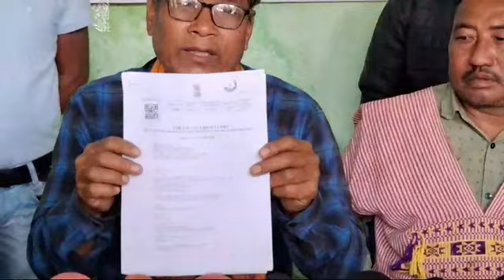February 27, 2024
Video from anandterang